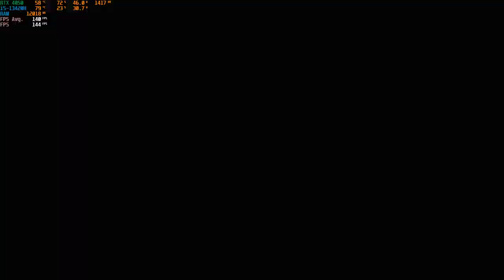Borderlands: Game of the Year Edition || Ultra settings || RTX 4050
Borderlands: Game of the Year Edition tested in Acer Nitro V ANV15-51 Laptop on Ultra settings (avg. FPS - 142). Fps capped to 144.